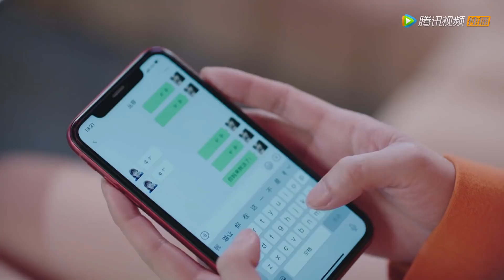EP11 Clip 潜在情敌送丛容回家，温少卿吃醋口是心非【我的小确幸 My Little Happiness】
▶主演：邢菲、唐晓天、黄一琳、李川、邓郁立、付伟伦